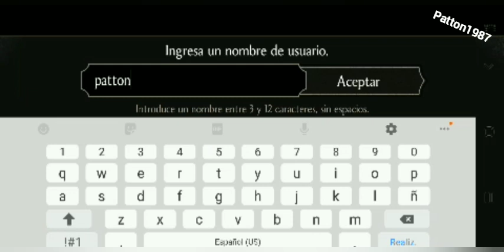Mortal Kombat X (old version) Android Campaign Part 1 2023